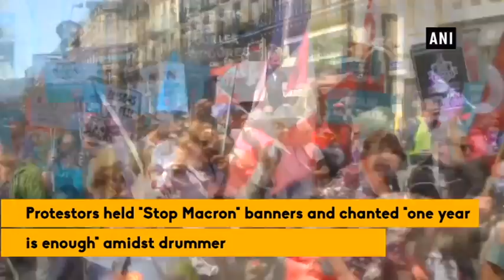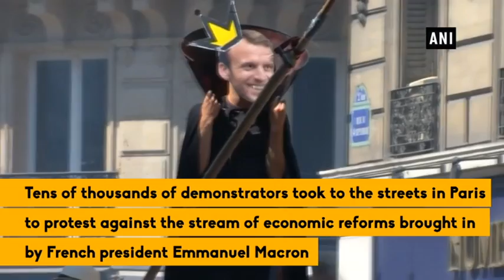Left-wing protestors say 'enough' to Macron's French reforms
Tens of thousands of demonstrators took to the streets in Paris to protest against the stream of economic reforms brought in by French president Emmanuel Macron since coming to power a year ago. Protestors held "Stop Macron" banners and chanted "one year is enough" amidst drummers and marching bands in an anti-celebration of Macron's time in office organized by a member of the hard-left France Unbowed movement. The protest comes almost a year since 40-year-old Macron won the presidential elections. Members of France Unbowed, headed by Jean-Luc Melenchon have sought to fire up a backlash against Macron's policies by getting backers onto the streets. France Unbowed is pushing to hold a much larger rally with unions and other forces on May 26.